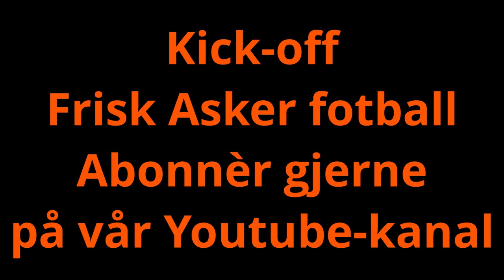Frisk Asker fotball kick-off. For en fet gjeng å spille for!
Vi tok turen til Asker kulturhus for å spille litt for Frisk fotball. Og for en supergjeng med barn det er. Beste allsang noen gang!